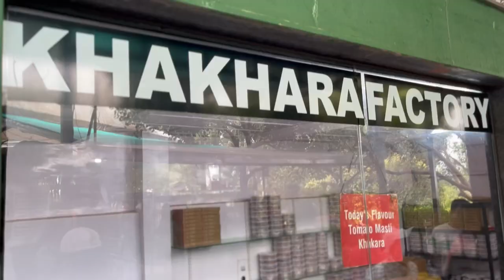Unplanned Trip to Tapola, Mahabaleshwar | Mini Kashmir | Weekend | PranshuNikhil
Few glimps of our unplanned trip to Tapola and Mapro garden, Mahabaleshwar.

Distance From :
Pune: 147 Km
Mumbai: 290 Km